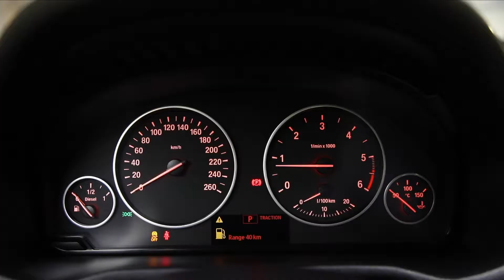BMW X3 CREDITAUTOMOBILE.RO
Descriere
/// BMW X3 1995 cc 184 C.P Automata 2012 ///

=BT Leasing
=BCR Leasing
=OTP Leasing
=Raiffeisen Leasing
=BNP Paribas
=BRD Leasing

SERVODIRECTIE
AER CONDITIONAT AUTOMAT
AIGBAG-URI FRONTALE
AIRBAG-URI LATERALE
COMPUTER BORD
COMENZI VOLAN
PROIECTOARE CEATA
SPALATOARE FARURI
SENZORI LUMINI
SENZORI PLOAIE
INCHIDERE CENTRALIZATA
IMOBILIZATOR ELECTRONIC
KEYLESS GO
SENZORI DE PARCARE FATA - SPATE
OGLINZI ELECTRICE
TAPITERIE DIN PIELE
BIXENON
USB
MUFA AUX
NAVIGATIE GPS + HARTA EU + RO
BLUETOOTH TELEFON
JANTE ALIAJ
TRACTIUNE INTEGRALA 4X4
CUTIE AUTOMATA
PILOT AUTOMAT (LIMITATOR VITEZA)
5 LOCURI
Scaune Sport

Serie Sasiu : WBAWY310200A49168
14268.1 EURO PRET BRUT CU TVA INCLUS